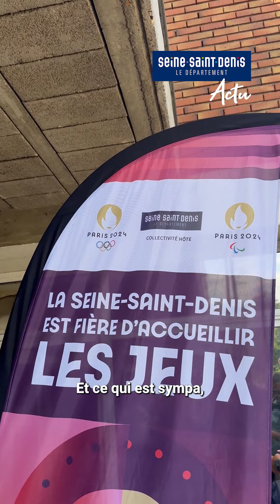Les volontaires du Parc des Jeux dans les starting-blocks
Ils seront environ 200 volontaires au Parc des Jeux de La Courneuve, dont 100 agents du Département. La plus grande fan-zone de France à l'occasion de ces JO ouvre le jeudi 25 juillet jusqu'au 11 août. Présentations.

Le Département est au service de tou·t·e·s les habitant·e·s de la Seine-Saint-Denis. Il a plusieurs missions dans le domaine de l’action sociale, de l’éducation, de l’aménagement du territoire et de la culture.